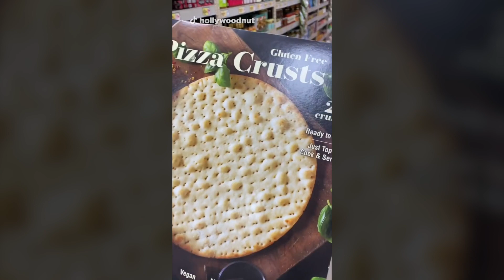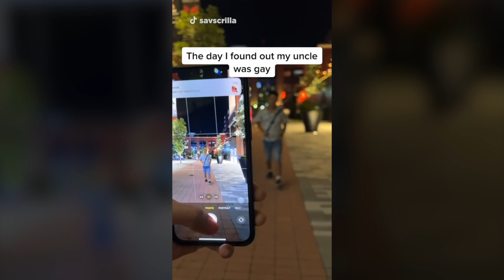13 Best LGBTQ+ Videos to Start Your Week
I can't believe he actually ordered that at the drive-thru! 😮